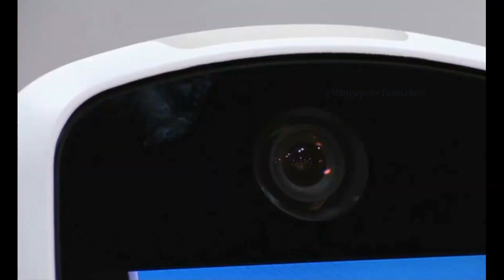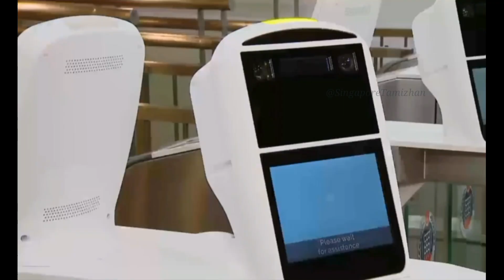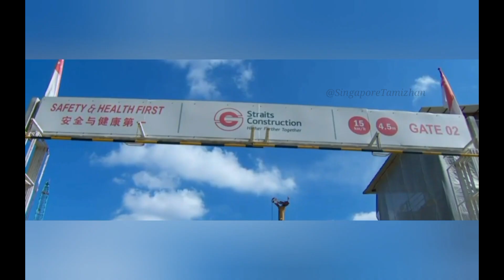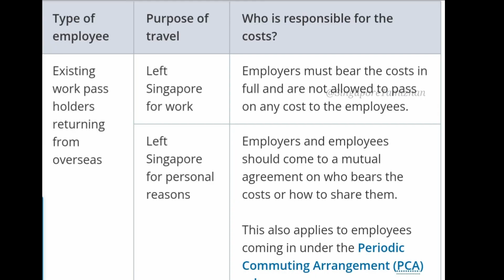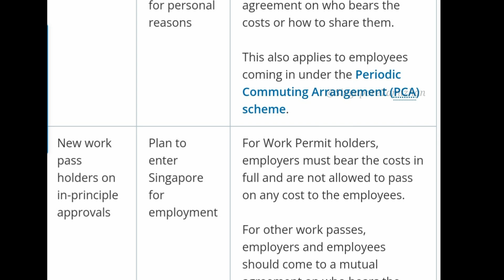சிங்கப்பூர் Quarantine செலவு யார் செலுத்த வேண்டும்? வேலைக்கு வருபவர்கள் கவனிக்க வேண்டியவை/ stay home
In this video, I have explained about what as a work pass holder we should not do in singapore and about the quarantine fees.

Follow us on @SingaporeTamiz1

Keep supporting us for giving you good content videos in the future.